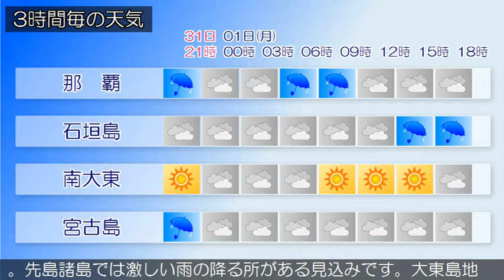2020/05/31 沖縄地方の天気予報 夕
沖縄本島地方では６月１日にかけて、発達した積乱雲の下での落雷や突風、急な強い雨に注意してください。沖縄本島地方と先島諸島は、梅雨前線や湿った空気の影響で曇りや雨の天気となっています。大東島地方は、高気圧に覆われて晴れています。３１日は、沖縄本島地方と先島諸島は、梅雨前線や湿った空気の影響で曇りや雨の天気となり、雷を伴う所があるでしょう。先島諸島では激しい雨の降る所がある見込みです。大東島地方は、高気圧に覆われておおむね晴れるでしょう。